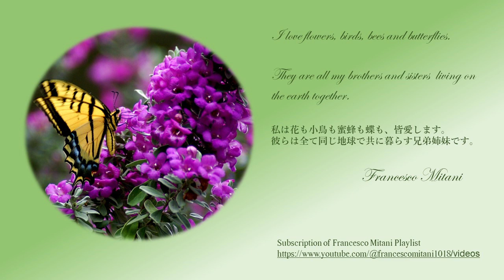Fragrance in the Wind (華の香運ぶ風の誘い）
Spring has come and flowers started to bloom. Birds, bees, butterflies are all busily singing, working and dancing. What a beautiful world! This is the earth that our Lord created with love. We are all brothers and sisters. This earth is filled with love and peace. We should not break it.
春が到来し花々が咲き乱れています。小鳥も蜜蜂も蝶も、歌い、蜜を集め、踊っています。彼らにとっては忙しい季節です。何と美しい世界でしょう。この地球は神が愛をもってこしらえて下さったものです。我々生きとし生けるものは皆兄弟姉妹。この地球は愛と平和に満ちています。それを壊してはいけないのです。